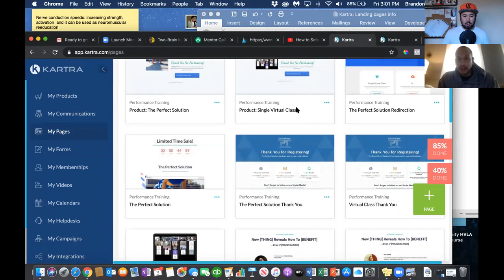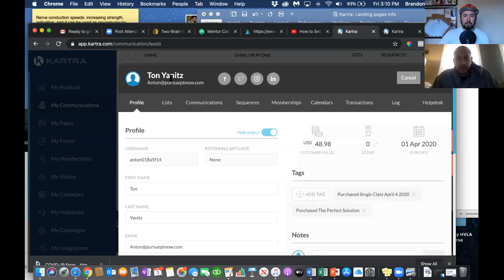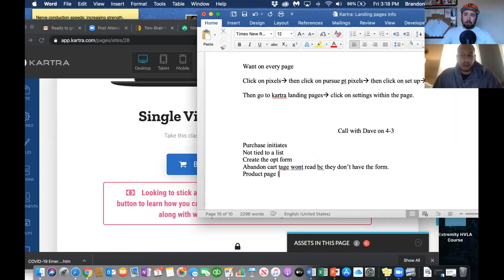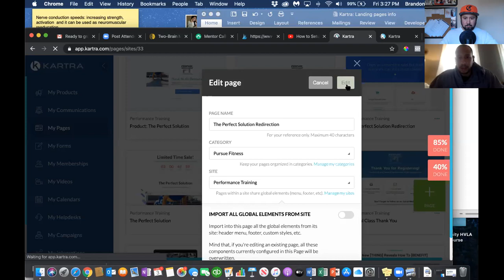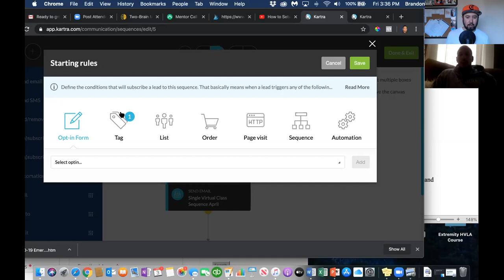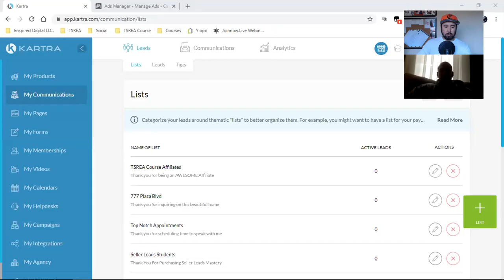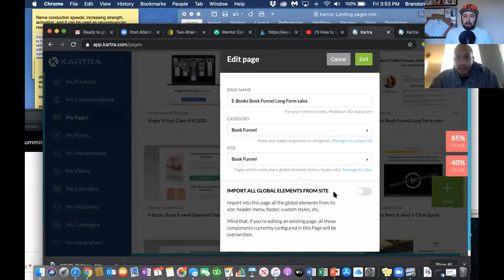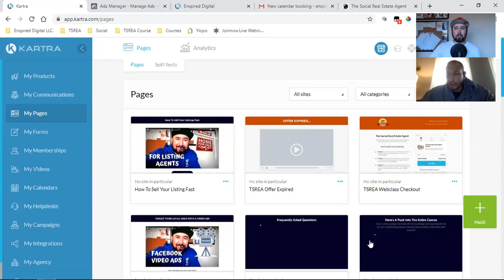LANDING PAGES & SALES FUNNELS